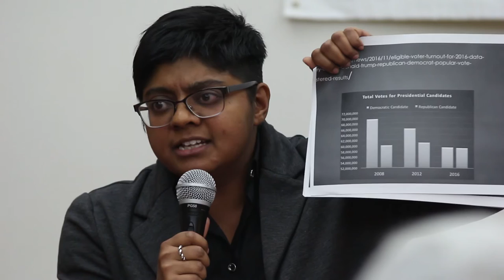Where Do We Go From Here? A Post Election Analysis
A week after one of the most contentious elections in U.S. history, AFSC is brought together panelists who discussed:
(1) What impact the circus-like election cycle has had on politics and progressive struggles and (2) what prospects do activists have under the new administration for addressing issues (like climate change, racism, imperialism and militarism), and what might be points of leverage? And (3) what are sources of hope going forward?

There were several panelists, including Professor Vijay Prashad, Professor Stellan Vinthagen, Professor Uditi Sen, and “In These Times” contributor Marc Daalder who spoke and then we opened up a discussion among each other and to the audience.